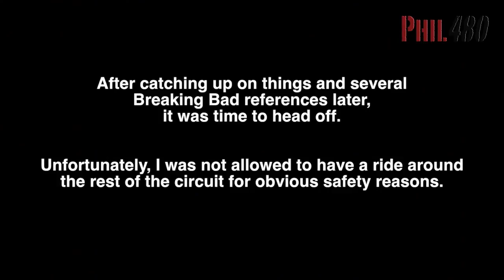Helicopter Crash & Some Super Cars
This was filmed last week, when I received an interesting text message from my brother who witnessed a helicopter crash whilst working at Dunsfold Aerodrome (aka the Top Gear test track and the set to many film scenes and TV episodes).

Bike: Kawasaki GPZ 500 S
Helmet Camera: Drift Ghost HD
Rear Camera: SJ1000 (Cheapo ebay action camera)

For a free sticker, send me a private message with your address and I'll post one out to you.  I also collect other motovlogger stickers, so if you have one you can send me, let me know.